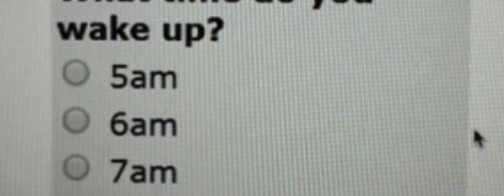My favorite time to wake up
Mood